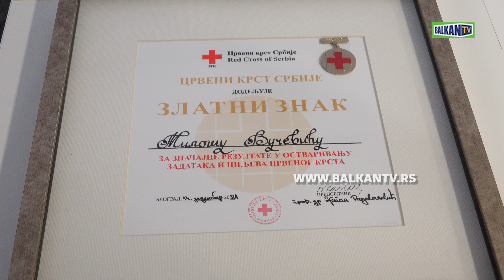ODRŽANA SVEČANA DODELA PRIZNANJA CRVENOG KRSTA SRBIJE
Gradonačelnik Novog Sada Miloš Vučević, zajedno je sa predstavnicima Crvenog krsta Srbije, Vojvodine i Novog Sada prisustvovao svečanoj ceremoniji dodele medalјa i Zlatnih znakova Crvenog krsta Srbije. Između ostalih, tom prilikom, Zlatni znak Crvenog krsta Srbije dodelјen je i gradonačelniku Vučeviću za značajne rezultate u ostvarivanju zadataka i cilјeva Crvenog krsta. Medalјa Crvenog krsta Srbije pripala je dugogodišnjem davaocu krvi Jovi Maksimoviću, dok su pored gradonačelnika, Zlatni znak dobili i Magdalena Seleši, Milan Spasojević, Kira Pančulidzev, Vatrogasni savez Grada Novog Sada i Ustanova za decu i mlade Dečije selo „Dr Milorad Pavlović“ iz Sremske Kamenice.

- Čestitam svim laureatima na dobijenim priznanjima i domaćinima na organizaciji ovog događaja, kojim, između ostalog, obeležavamo 141 godinu postojanja Crvenog krsta Novog Sada. Čast mi je što sam ovogodišnji dobitnik Zlatnog znaka Crvenog krsta Srbije, jer to nije samo nagrada za pojedinca, već ga posmatram kao priznanje za sve Novosađane i ceo grad. To je i potvrda da je Novi Sad dobar partner sa gradskom organizacijom Crvenog krsta. Puno mi je srce što sam deo ove priče koja traje više od 14 decenija, gde caruju humanost, solidarnost, jednakost i sve ono što su osnovni principi plemenitog rada Crvenog krsta. Kroz burnu istoriju traje ta saga, kroz rad u najvećim izazovima, a uvek na visini zadatka. U prethodne dve godine kada se čitavo čovečanstvo susrelo sa globalnim problemom, kad smo se borili protiv nevidlјivog neprijatelјa, kad je usled pandemije blokiran život na čitavoj planeti, baš u takvim okolnostima zaposleni i volonteri Crvenog krsta, svojim znanjem i iskustvom, su pomagali državnim institucijama. Zadivlјen sam požrtvovanjem i postignućima dobitnika plaketa i njihovim nesebičnim, humanim delima. Smatram da zaslužuju više pažnje, jer briga za drugog čoveka treba biti na pijedestalu vrednosti - rekao je gradonačelnik Miloš Vučević.

Događaju su prisustvovali i predsednik Crvenog krsta Novog Sada pukovnik Bratolјub Brklјača i sekretar Crvenog krsta Novog Sada dr Dragan Lazić, a prisutnima se obratio predsednik Crvenog krsta Vojvodine Dejan Ukropina.

- Dobiti najviša priznanja Crvenog krsta Srbije je velika čast i čestitam svim laureatima. Crveni krst Vojvodine je organizacija koja koordinira rad 45 opštinskih organizacija, a u 2021. godini bili smo veoma aktivni, i to u toku pandemije. Tada su naši volonteri pružili asistenciju za oko 750 000 naših građana na vakcinalnim punktovima, a u toku godine je poklonjeno čak 411 000 volonterskih sati. Velika zasluga za to je aktivnsot Crvenog krsta Novog Sada, jedne od najaktivnijih organizacija  - istakao je Dejan Ukropina.

Tokom svečanosti, prisutnima je prikazan i kratak film o radu organizacije Crvenog krsta iz Novog Sada, a nakon svečane dodele priznanja, u prizemlјu Istorijskog arhiva, upriličeno je otvaranje izložbe pod nazivom „Crveni krst Novog Sada kroz tri veka humanosti“.